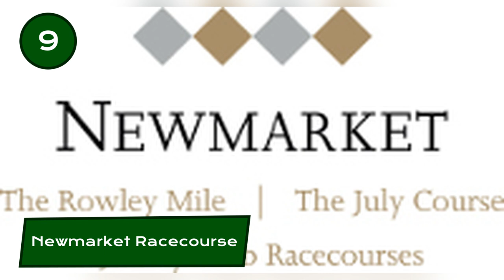Top 10 Vanity Fair (British magazine) caricatures, 1885-89 of All Time